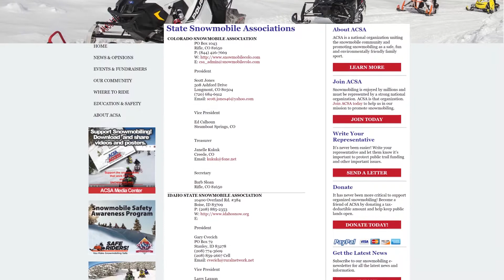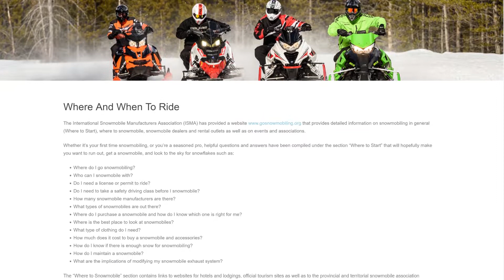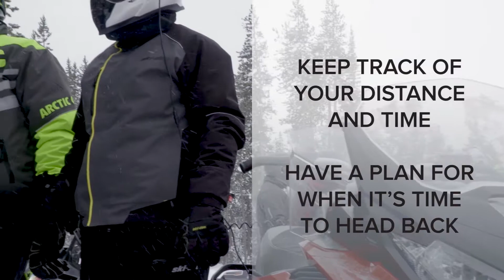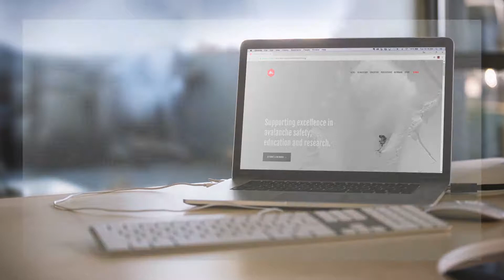Safe Riders! Chapter 11: Locating Winter Riding Areas for Snowmobiling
This instructional video educates snowmobilers about the basics of snowmobile safety. It is the product of the Safe Riders! campaign initiated by the International Snowmobile Manufacturers Association (ISMA) and the four snowmobile manufacturers: Arctic Cat, Bombardier Recreational Products (Ski-Doo), Polaris Industries and Yamaha Motor Corporation, USA. This video is a great supplement to a snowmobile safety course and are used by many safety instructors.
Friends and snowmobile dealership staff can help you find locations to legally ride on and off the trail. Online research and riding apps for your phone are also valuable resources which can provide maps, trails, riding conditions and other information so you can safely reach your destination.
For more safety information and to download this video, please